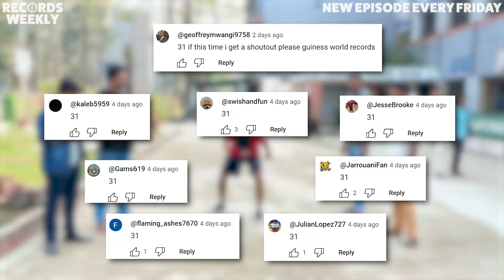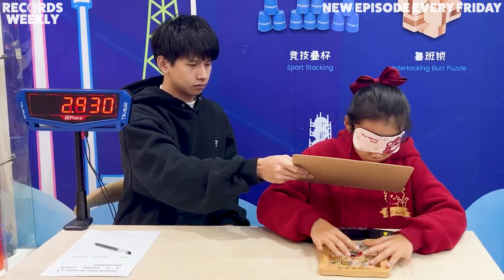Most Expensive Hamburger | Records Weekly - Guinness World Records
From hamburgers that cost the same as a car to skateboarding cats, let us know your favourites from the latest Records Weekly.